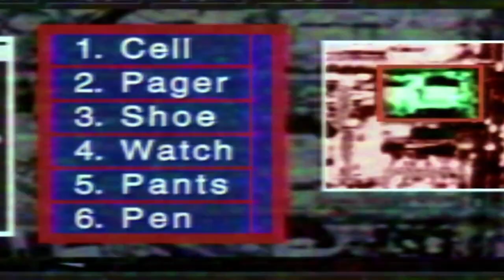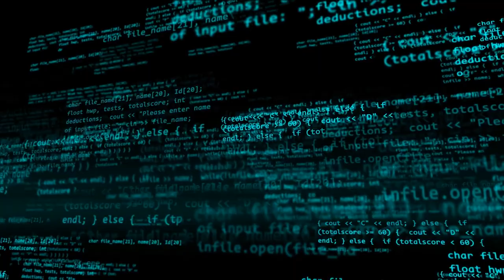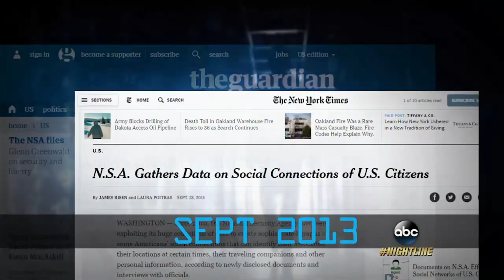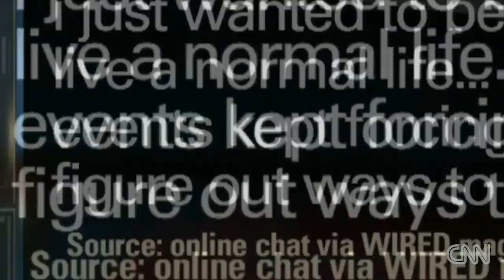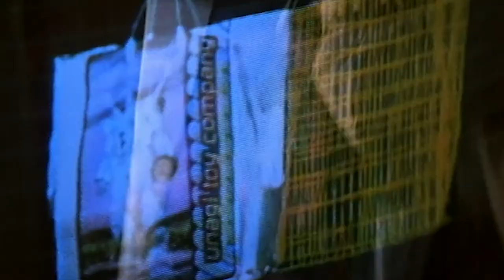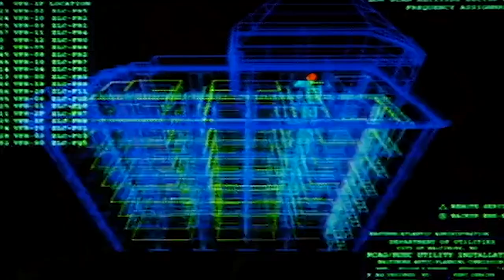Enemy of the State Tried To WARN You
2024 isn’t all it’s cracked up to be.  If you were living back in the early 90’s, did you expect the world would turn out the way it did?  I mean, Back to the Future promised us flying cars and we’re still waiting for that one.  No, instead of flying cars and moon hotels, we got a global surveillance state that makes 1984 and A Brave New World look like child’s play.  But how did we get here?  After all, one movie tried to warn everyone and no one paid attention.  Exactly what was the hidden warning behind the 1998 thriller classic Enemy of the State? Join me dear viewer, as I dive off the cover and into Enemy of the State.

Lighting Setup

Livestreaming Camera